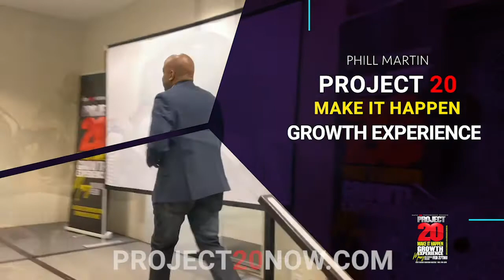Houston’s Business Owners Growth Experience